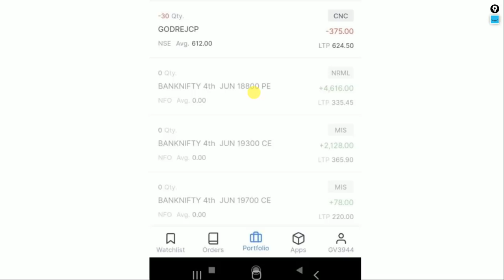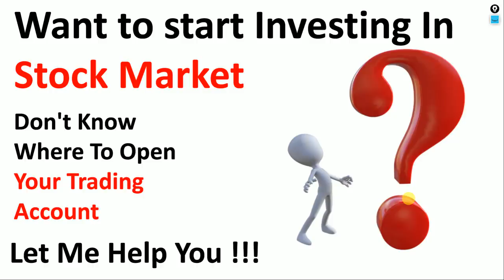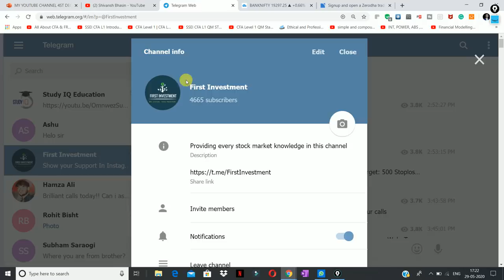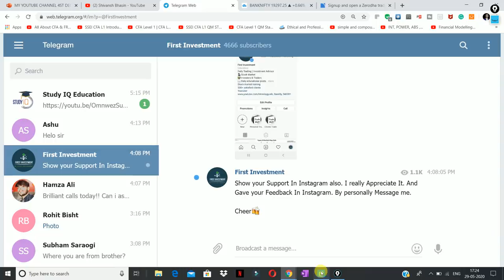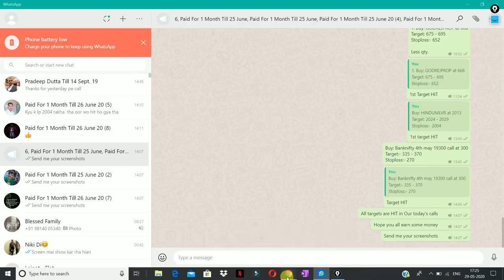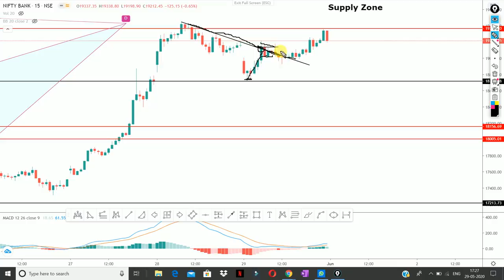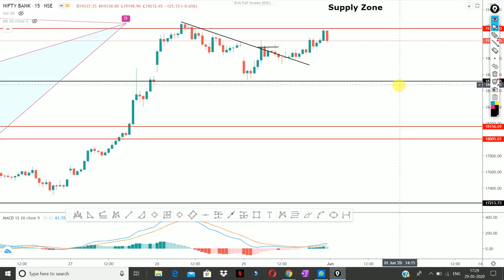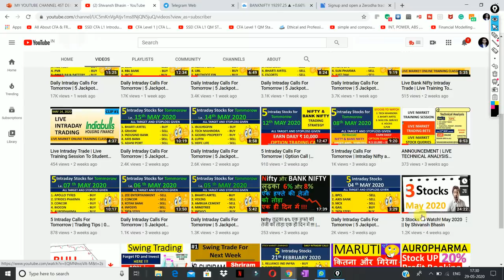LIVE INTRADAY TRADING IN ZERODHA | TODAY PROFIT 6.7K | 29-05-2020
Today we will show you live intraday trading in Zerodha and today stock market profit live.

This video is a part of one of my live intraday trading days & intraday trading strategies, about how I do chart analysis pre-market and during the market. A concept of the Stock market for beginners of live intraday trading.

Other Information !!

Other Information !!